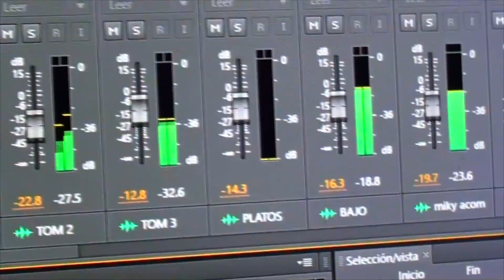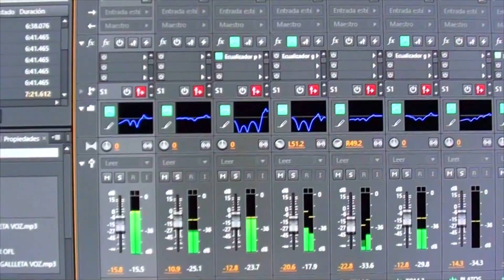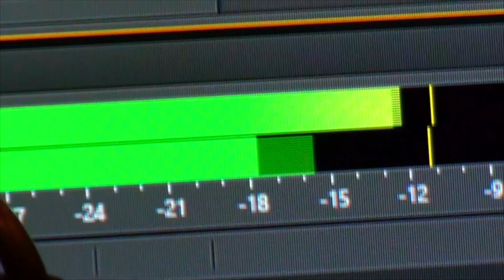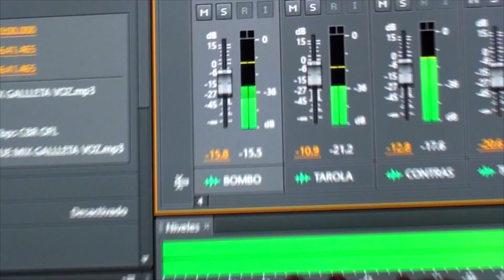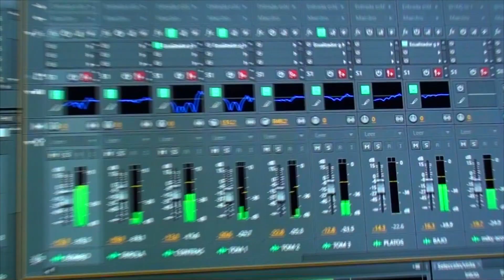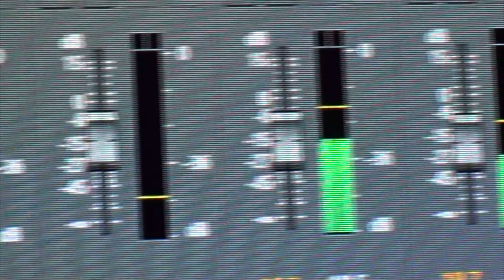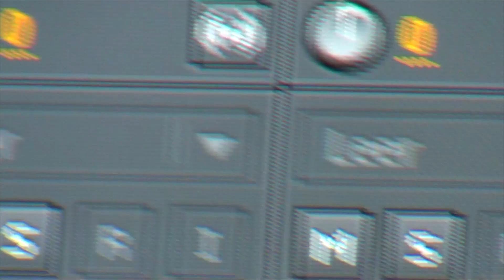Esto es onda Loka en 7 min Pequemix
Grupo la onda loka material 2019
Cover banda pequeños musical
Contrataciones ( 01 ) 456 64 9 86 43
Contrataciones